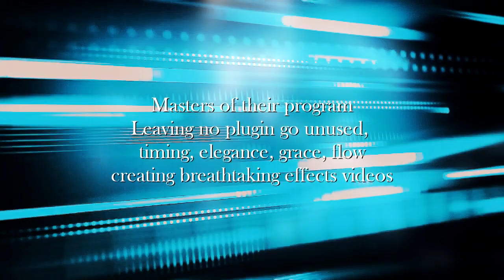// • B E S T • E F F E C T S • R E S U L T S • T H E G M V A W A R D S 2 0 1 9\\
═══T H E • 2 0 1 9 • G M V • A W A R D S

Congratulations to these winners!

Winner, your video will be permanently featured on the GMV Awards channel in the Winner's playlist as a 1st place prize. Congratulations!
Information: You can ask the Head Judge of categories for feedback on your entry.  Leave a message asking for feedback and the Head Judge will ask for contact through social media to give your notes in private